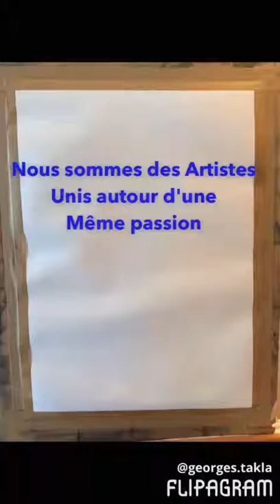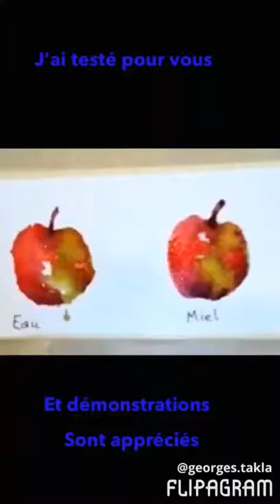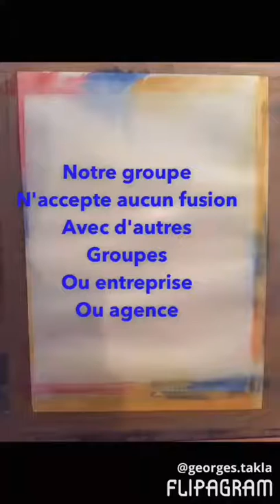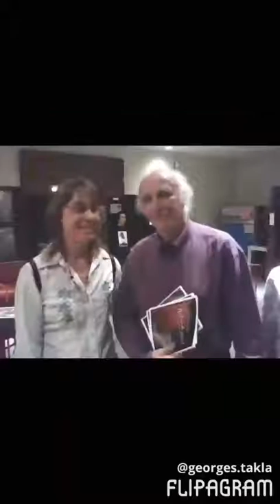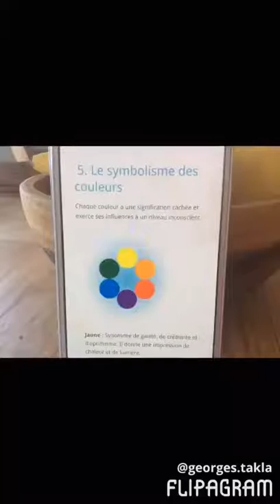15 octobre 2016